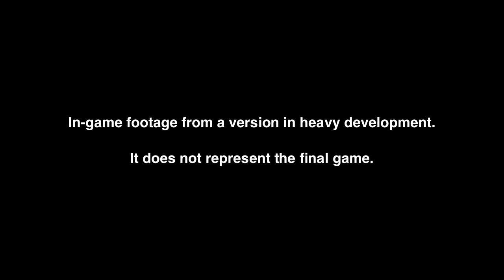Drifter - Combat Teaser (HD)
A quick encounter with some dangerous space pirates lurking in an asteroid field. Featuring all new music by Danny Baranowsky. Drifter will be launching on iOS, PC and Mac with other platforms to come later.